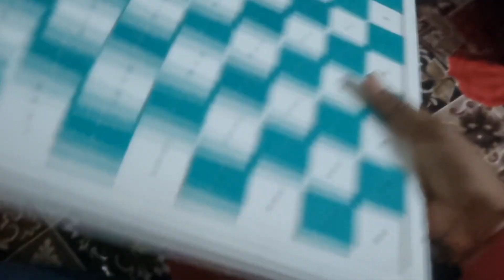chess board for blind user एक शानदार शतरंज का बोर्ड जरूर